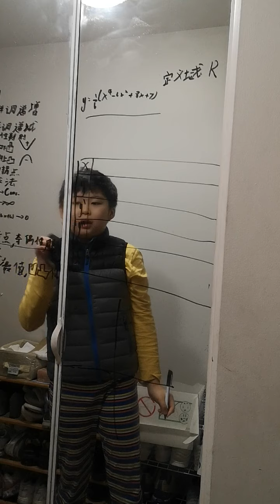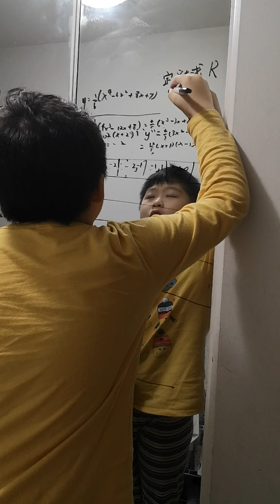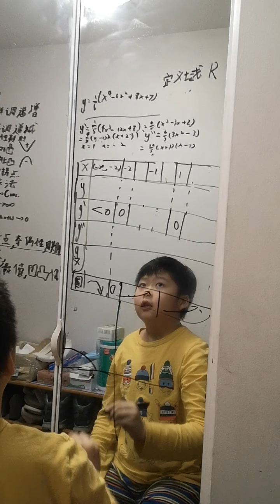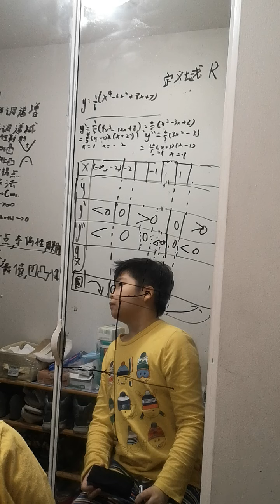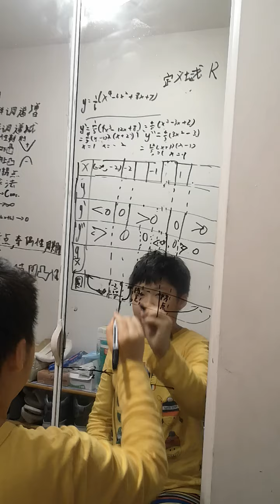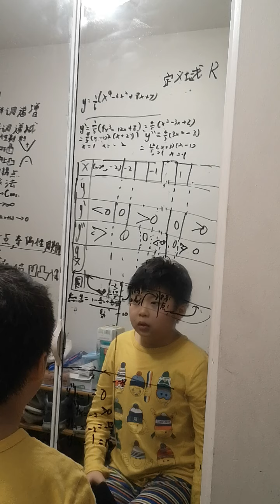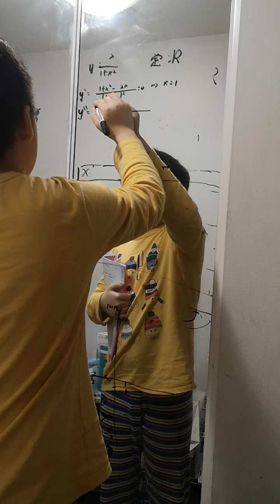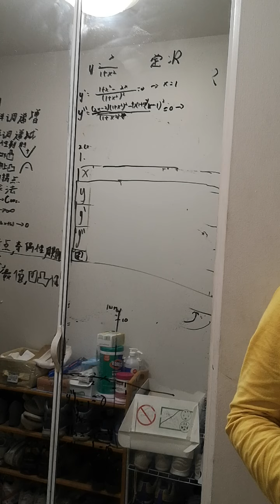20210220同济版高数 第三章 习题 3 6 函数图形的描绘1-2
同济版高数 第三章 习题 3 6 函数图形的描绘1-2 解题